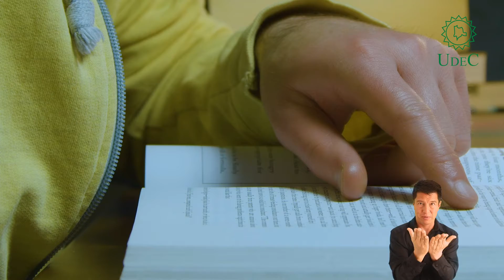Así avanzamos - Fabio Andrés Pardo